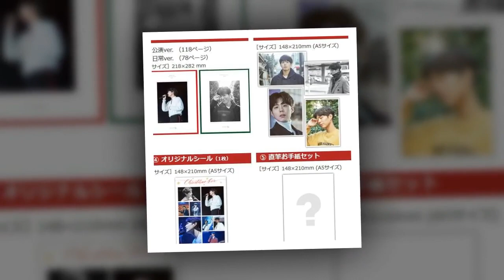Park Bo Gum Hi Love you [2018.06.22]